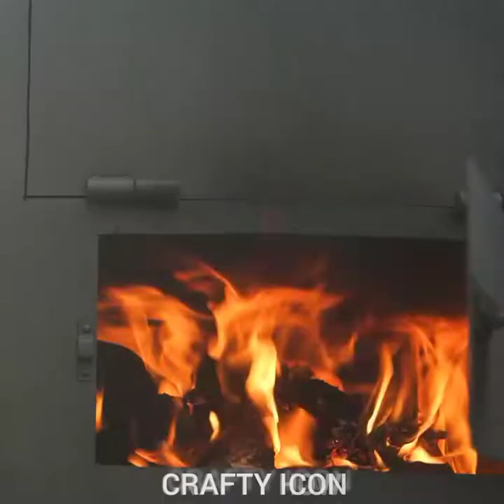Stunning pizza oven build straight from bathtub | Crafty icon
The content of the new ideas is coming to our channel in the future.